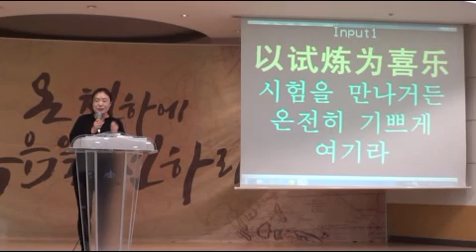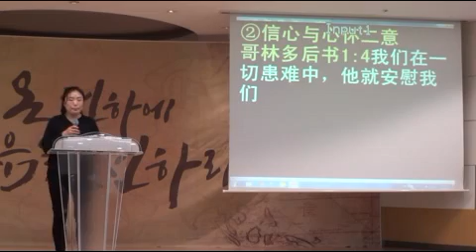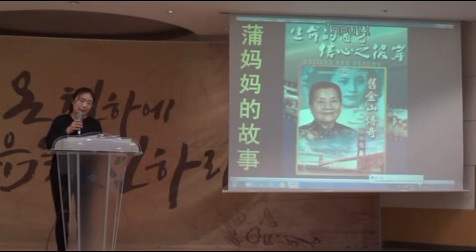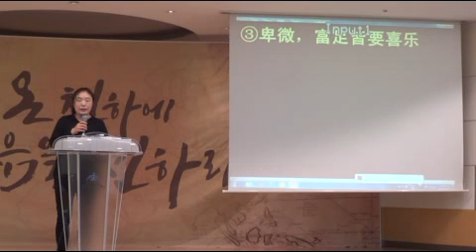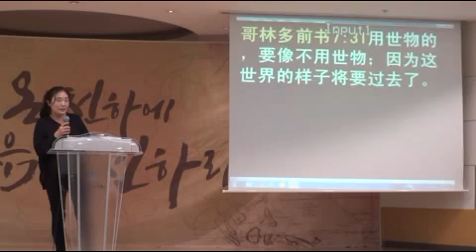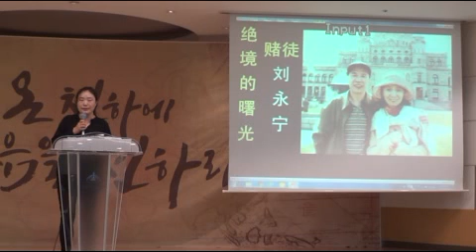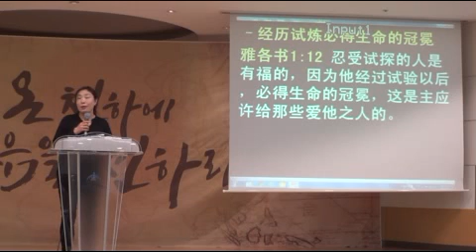以试炼为喜乐 17-09-24 主日礼拜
新中央教会 中国宣教会
主日礼拜
张丽传道师